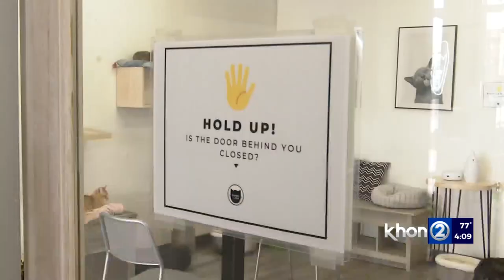Popoki + Tea Cat Cafe burglarized overnight in Kaimukī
In Kaimukī, the Honolulu Police Department said they have opened a burglary investigation in the incident after thieves broke into the Popoki + Tea Cat Cafe overnight.